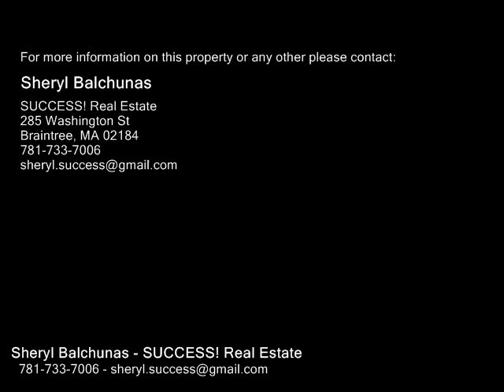28 Shennen St, Quincy MA 02169 - Single Family Home - Real Estate - For Sale -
28 Shennen St, Quincy MA 02169  Single Family Home  Real Estate  For Sale   No showings til Friday, Prof Photos on Wednesday! Calling all First Time HomeBuyers for an amazing value! Condo alternative property! This meticulously maintained, low maintenance Gambrel Colonial located on a dead end street oozes charm! Private oasis back yard with oversized trex deck just off the kitchen, nature marsh and ocean beach at end of street yet still convenient to everything make this a wonderful location. Upstairs you'll find two lightfilled, generous sized bedrooms (expanded upstairs 20152016) with hardwood floors (NOTE Public record has 3 Bedrooms, Owner combined two but you decide what you need!) and a connected updated bathroom. Downstairs flows well from the very tastefully done, updated kitchen, to the dining room to the living room both with hardwoods and sunny bay window. Sump pump with generator backup keeps this home's basement nice and dry. All this plus a 1 car garage, french drain, Generator, on luscious landscaped grounds. Ready for a new family to love

Sheryl Balchunas
SUCCESS! Real Estate